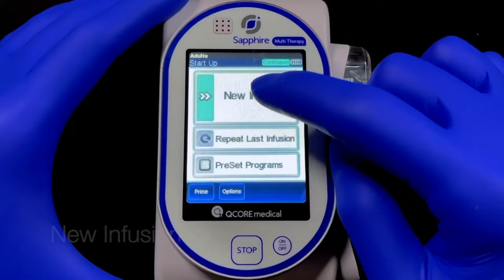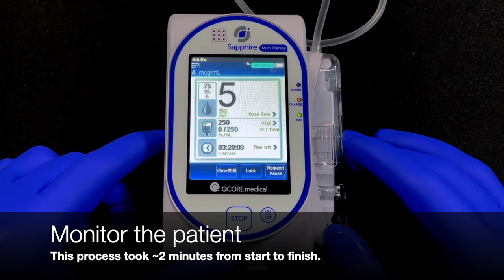Mixing a Epi Drip